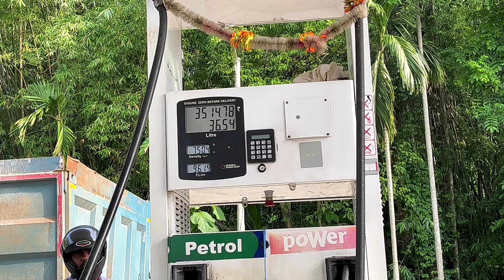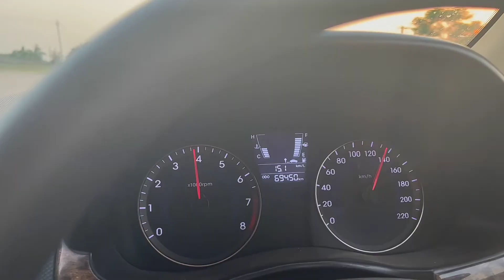GHY TO DARJEELING BY CAR 😍